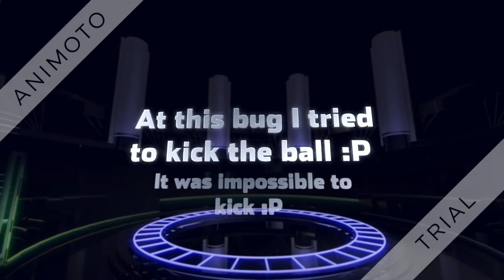Ball3D Bugs :P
Ball3D Bugs :PPPPP